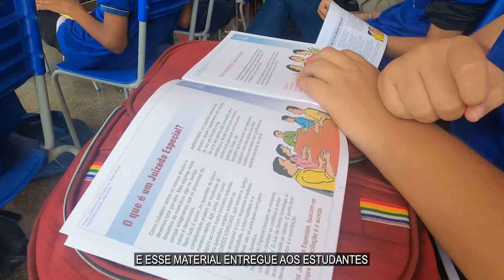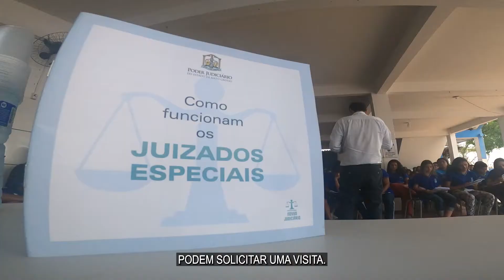Projeto Judiciário visita Escola Estadual Marlene Barros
O projeto Nosso Judiciário, do Tribunal de Justiça de Mato Grosso, segue realizando visitas escolares. Desta vez a ação educativa aconteceu na Escola Estadual Marlene Barros, localizada no bairro Jardim Imperial, em Várzea Grande. Os alunos participaram de atividades e palestras que abordaram a atuação dos Juizados Especiais.

Confira ▶️